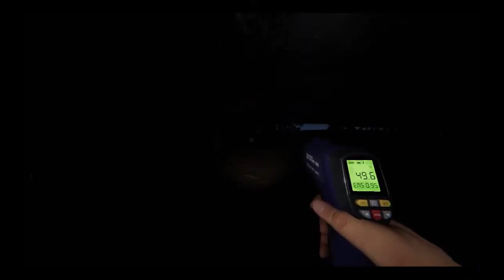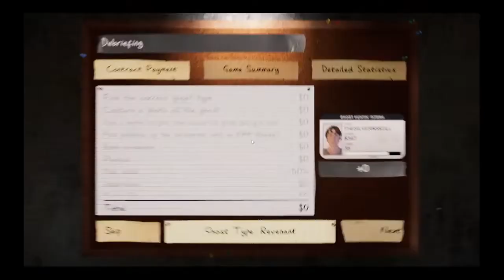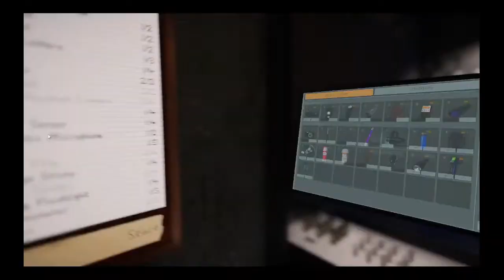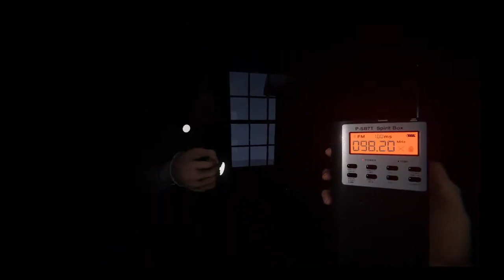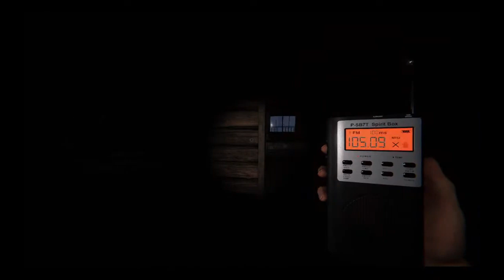Duo Dudes - Phasmophobia - Ep 12